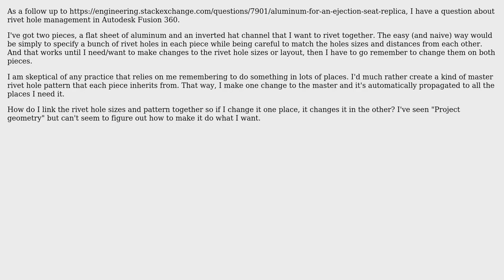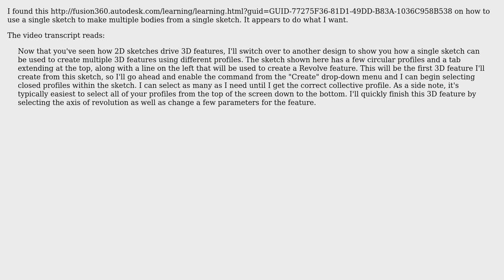Rivet pattern management in Fusion 360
With thanks & praise to God, and with thanks to the many people who have made this project possible! You are responsible for your own actions.